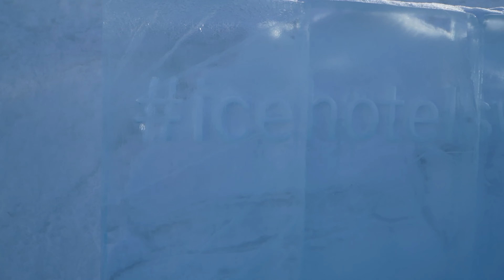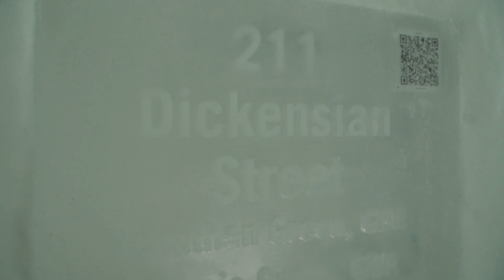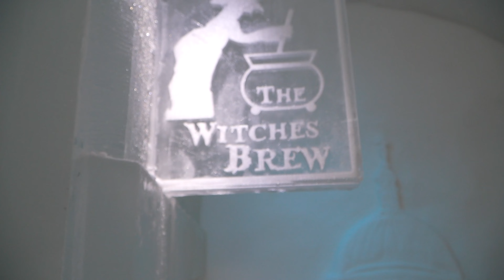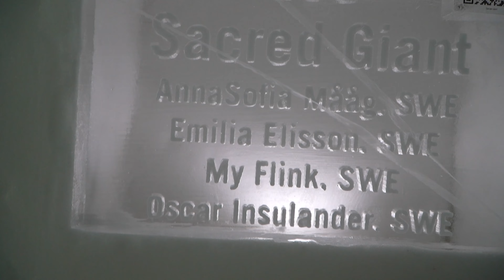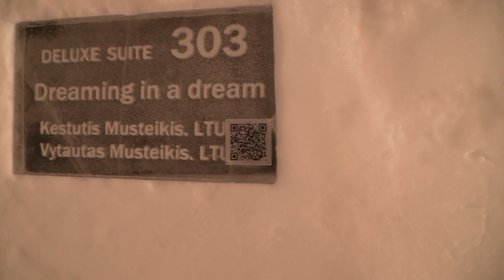Ice Hotel Sweden, Winter Van Life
We experience an actual hotel made out of ice, join us as we explore all the different inspired ice rooms from one fully focused on Chickens to another all about Charles Dickins. This hotel has been around since 1989, so to go visit a building that is made completely out of ice is just insane to both of us, especially considering you are expected to sleep 💤 somewhere absolutely freezing 🥶.

Apparently, people do pay up to £1300 for staying in the Deluxe rooms they have at the hotel, the world has gone officially bonkers!!

Chapters;

00:00 Introduction
01:02 Get to the Ice Hotel
05:55 Our First experience of an Ice Hotel Room
08:10 Would you like to get married in the Ice Hotel
09:30 The Chicken Room
09:57 The Charles Dickens Room
11:39 James go sledding
12:08 Ice Factory
13:40 Dreaming in a Dream Room
15:59 Summing up our tour of the Ice Hotel

We had a great time and came out ridiculously cold, so if you want to come join us on our journey into the Ice Hotel, be sure to subscribe & hit the notifications bell, so you know when we post the next instalment in our extreme Winter Van Life series!

Thank you too to Maxxis Tyres who upgraded our tyres in order that we were both legally compliant and felt safe on these ICE ROADS - we had the Maxxis All-season AL2 115/113T tyres - check out the link below for your nearest stockist.

NEXT WEEK we head to Tromso, which must be the best spot to see the Northern Lights, so follow us to see if we get lucky or not as the case may be.

Follow our Van Life Journey

Thanks,

James, Dawn and little Mary too xxx

Our Van Stats:

🚍 2014 Mercedes Sprinter LWB
🚍 800 AH Lithium Lifepo4 Batteries - Fully Electric
🚍 525w of Solar
🚍 4000w Sinewave Inverter
🚍 x 2 30A DC/ DC Charger

Who helped us;